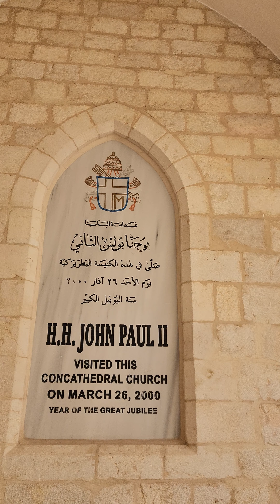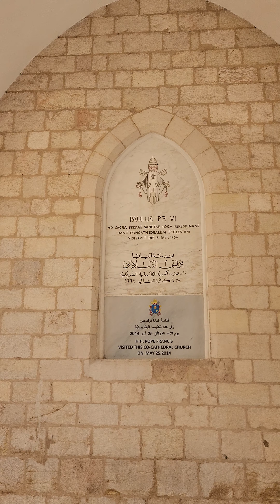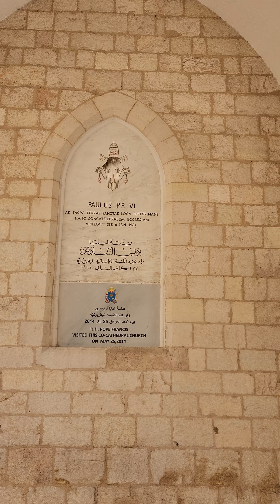LATIN PATRIACHATE CATHEDRAL IN jerusalem